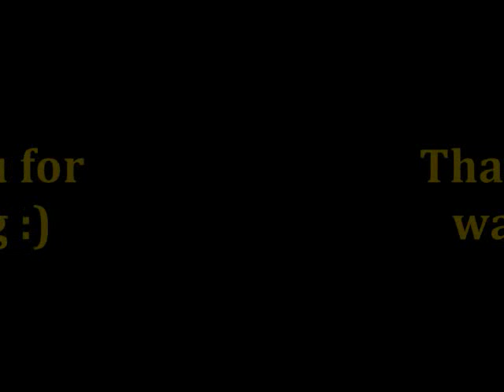3 Baby Chicks - AKC French Bulldog Puppies - 24 days old 5/5/2011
First Meal at 24 Days old on 5/5/2011
AKC Registered - Bred and Born in the USA - NO IMPORTS - See our dogs and babies